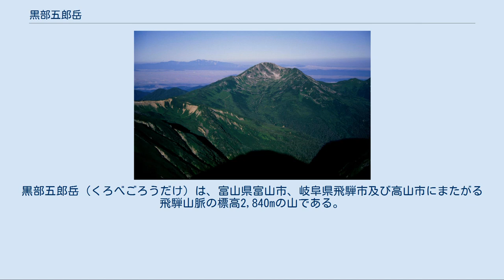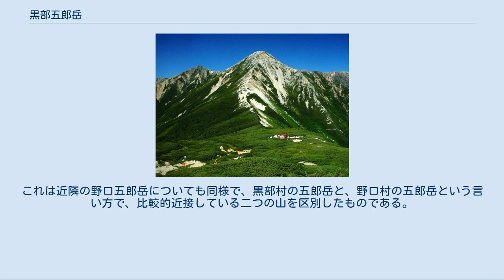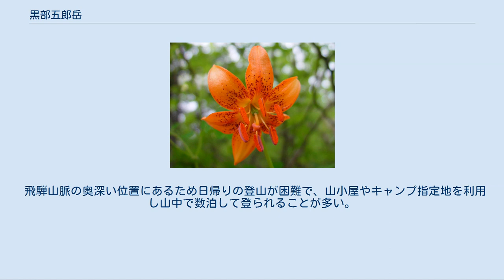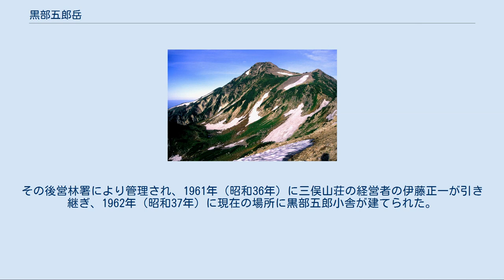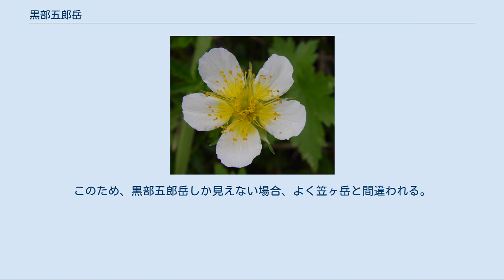黒部五郎岳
黒部五郎岳（くろべごろうだけ）は、富山県富山市、岐阜県飛騨市及び高山市にまたがる飛騨山脈の標高2,840mの山である。
別名、中ノ俣岳（なかのまただけ）、鍋岳。
黒部五郎岳は富山県側、中ノ俣岳は岐阜県側の古来の名称。
日本百名山及び花の百名山に選定されている。
山域は中部山岳国立公園に指定されている。
 立山連峰が薬師岳より南下して、太郎兵衛平から北ノ俣岳を経て続くなだらかで広々とした稜線の先に、大きなな圏谷を抱く特異な山容を見せる。
 花崗閃緑岩で構成され、山頂付近は岩が積み重なった砂礫地である。
 人名のような山名であるが、「五郎」は、山の用語であるゴーロ、大きな岩がゴロゴロした場所が山名の語源で、それに五郎という当て字をあてているのである。
また、苗字のような「黒部」も、村名が由来であるという。
これは近隣の野口五郎岳についても同様で、黒部村の五郎岳と、野口村の五郎岳という言い方で、比較的近接している二つの山を区別したものである。
歌手の野口五郎の芸名は野口五郎岳にちなんだものであり、デビュー前には「黒部五郎」も芸名の候補に挙げられていたという。
 以前は、東側が欠けた鍋のように見えていたことから「鍋岳」とも呼ばれていた。
1909年（明治42年）に山岳画家でもある中村清太郎が登頂し、『越中アルプス縦断記』に記載した後に、この山名が定着したとされている。
 1924年の積雪期に、伊藤孝一が常願寺川の支流真川方面から薬師岳を経て登頂、その後槍ヶ岳を経て上高地へと縦走した。
1930年（昭和5年）12月に、青山学院大学の小島隼太郎が裏銀座縦走の際に登頂した。
1931年（昭和6年）1月に、加藤文太郎が単独で縦走の際に登頂し、裏銀座を経て大町へ下山した。
 飛騨山脈の奥深い位置にあるため日帰りの登山が困難で、山小屋やキャンプ指定地を利用し山中で数泊して登られることが多い。
立山連峰縦走時にここを通過することもある。
 笠ヶ岳から望む黒部五郎小舎と雲ノ平、遠景は剱岳（左奥）と立山（右） 黒部五郎小舎[編集] 1923年（大正12年）に、三俣蓮華岳との鞍部の黒部乗越に伊藤孝一により山小屋が建てられた。
その後営林署により管理され、1961年（昭和36年）に三俣山荘の経営者の伊藤正一が引き継ぎ、1962年（昭和37年）に現在の場所に黒部五郎小舎が建てられた。
1972年（昭和47年）上高地西糸屋山荘経営者の奥原教永が引き継ぎ、小屋を新築し、昭和48年に冬期小屋が併設された。
1987年 (昭和62年）双六小屋経営者の小池潜が引き継ぎ、その後、母屋を増築した。
2005年（平成17年）に改築により、リニューアルされた（収容人数60人・テント30張）。
 小屋の周辺は平らで池塘が点在して、多くの高山植物の群生地となっている。
 周辺の山小屋[編集] 黒部五郎岳周辺には以下の山小屋があり、北ノ俣避難小屋以外にはキャンプ指定地がある。
 周辺の登山道では、アオノツガザクラ、イワイチョウ、クルマユリ、コバイケイソウ、シナノキンバイ、チングルマ、ハクサンフウロなどの多くの高山植物が見られる。
黒部五郎小舎周辺ではウラジロナナカマドやダケカンバ、山頂周辺ではハイマツなどの樹木が自生している。
 立山連峰の主稜線の薬師岳と黒部五郎岳の間にあるなだらかな山容の山で、西に寺地山へ続く尾根が延びる。
飛騨高山付近から見える山体は笠の形で、笠ヶ岳と並んで笠形が2つ望める。
このため、黒部五郎岳しか見えない場合、よく笠ヶ岳と間違われる。
国道41号を北上し高山市一之宮町付近で、行く手の山の間から最初に顔を出す飛騨山脈の山はこの黒部五郎岳である。
 黒部川源流部と黒部五郎岳（左下） 位山から望む北アルプスの黒部五郎岳周辺の山々 以下の源流となる河川は日本海へ流れる。